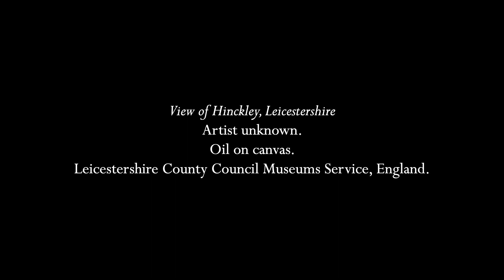Vierne: Les Cloches de Hinckley (from Pièces de Fantaisie, series IV)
Louis Vierne was inspired by bells on at least two occasions.  In one case it was the more famous bells of Westminster (though legend has it that when it was dictated to him over the telephone he wrote the five bars down in the wrong order!)  In this case it was the bells at the church in Hinckley, Leicestershire, where Vierne went to perform an organ recital.  He was fascinated by the bells but also unable to sleep because of them, and wrote this piece as a result.  He dedicated it to a J.W. Ibberson who was a promising young organist from Sheffield who had studied in Paris but was obliged to take over the family cutlery business instead.